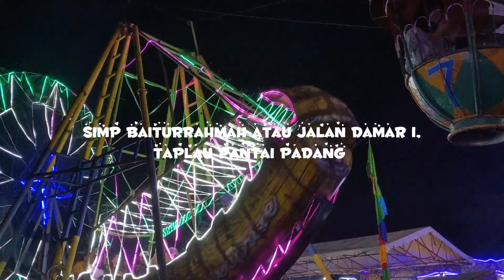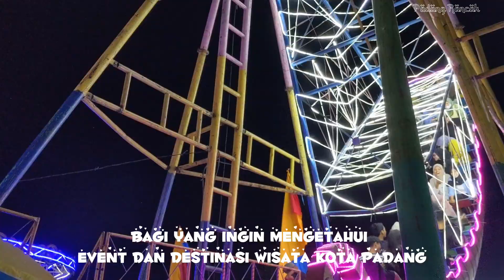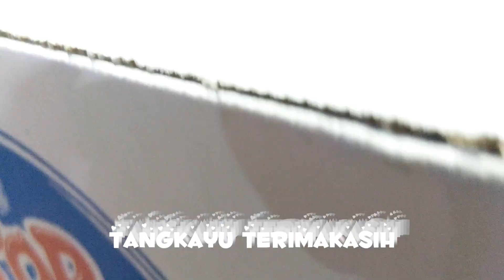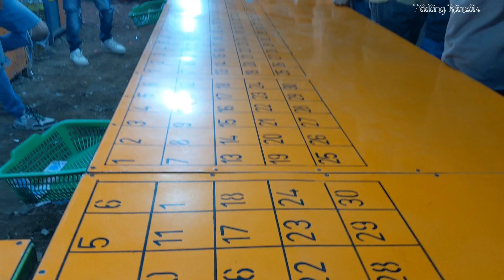Pasar Malam Padang di Taplau | Meriah eui, Rame Lagi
pasar malam Padang di pantai atau  taplau

sekitar tanggal 20 mei sampai perkiraan 20 Juni selama sebulan hadir pasar malam di taplau, tepatnya di Simpang SD Baiturrahmah atau jalan Damar 1. pasar malamnya meriah, rame bahkan melimpah hingga macet.  bagaimana keseruannya .. tonton aja sanak sampai akhir

pasar malam, pasar malam taplau, pasar malam Padang, pasar malam pantai Padang, pasar malam Padang 2023, pasar malam 2023